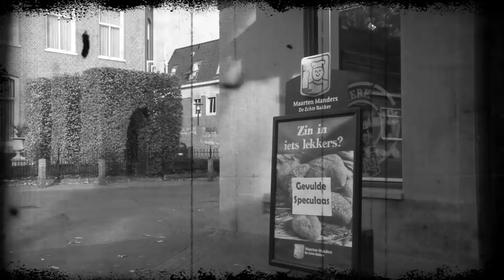Spannende, muzikale en mooi welkom voor Sint en Piet in Mill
Zondag 18 november zaten veel kinderen te wachten op Sint en Piet in Myllesweerd in Mill. Maar de Sint was spoorloos. Stichting Kinderfeesten Mill schakelde 2 detectives in die op zoek gingen naar de Sint. Die speurtocht was te zien in een film in Myllesweerd. Daarna wist iedereen waar de Sint was en kon het feest beginnen. De Lokale Omroep Mill maakte van dit alles een sfeerverslag.

Presentatie: Bram v.d. Heuvel
Camerawerk: Hen Daams en Wim van Melis
Montage: Hen Daams
Voice-over: Corné Kremers

Meer over de RTV-programma’s van de L.O.M. is te vinden op